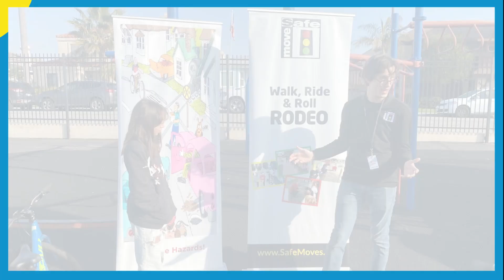Redondo Beach Unified - Madison Elementary School Bike Rodeo March 17, 2023